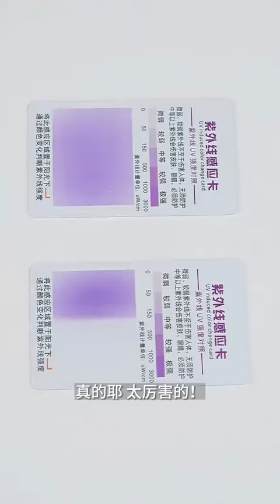浪姐4美依礼芽MARiA即时动态，6月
感謝你喜欢我的頻道。
按赞分享，就能即時收到新片通知囉。

由麗的呼聲（上海）製作。